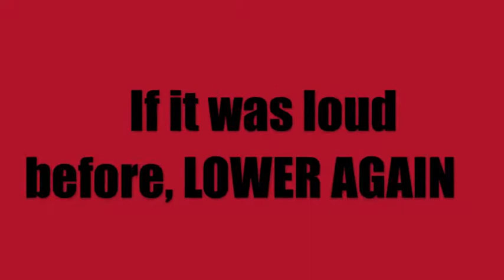Grandma on Webcam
My Grandma on my webcam LOL! and my Brother